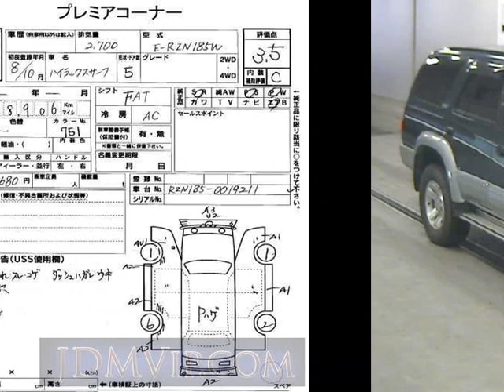1996 TOYOTA HILUX SURF RZN185W - Japanese Used Car For Sale Japan Auction Import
1996 TOYOTA HILUX SURF  RZN185W - Japanese Used Car For Sale Japan Auction Import RZN185W,TOYOTA,HILUX_SURF,jdmvip,vip,jdm,cars,japan,jdmvip.com,japanesecars,usedcars Japanese Used JDM Car For Sale At Auction in Japan for Import